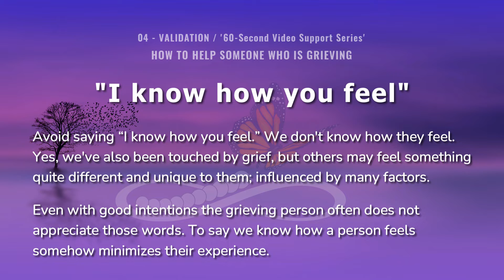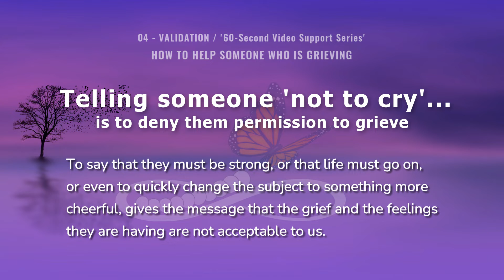04 - Helping Someone Who Is Grieving — VALIDATION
Legitimize grief feelings.
I try never to say “I know how you feel” to anyone, because I don’t. How can I know how they feel. All I know is how I felt when grief touched my life. People say these words with good intentions, but the grieving person often does not appreciate them. To say I know how a person feels somehow minimizes their experience. The loss is unique to the griever. The feelings of grief are unique, influenced by many factors around the relationship, and the circumstances.

Sure, I lost my wife, and I remember how that felt…but someone else may be feeling something quite different, and we need to validate that. We need to let the person know it is OK to grieve. Grief is confusing to people for many reasons. It manifests itself in some seemingly unusual and uncharacteristic behaviors. The messages people sometimes get is that they should “be strong” . They may be looking for permission to grieve. They are asking us in hidden ways if it is safe to express to us what they are REALLY feeling.

To tell a person NOT to cry when tears fill the eyes is to deny permission to grieve. To say that they must be strong, or that life must go on, or even to quickly change the subject to something more cheerful, gives the message that the grief and the feelings are not acceptable to us.

Maybe we are simply saying we can’t handle it, which is fair enough. But if we do want to be a support, we need to assure them that we don’t mind if they cry, or rant and rave, or show anger, or display any of the emotions associated with grief. Let people know that you accept them as they are in this time…that you accept their weakness and vulnerability…that you are not trying to “fix” them or indicating they should be doing better.

There is often a critical moment between friends when the voice cracks, the mouth quivers, and tears come to the eyes. In that moment, Say little or nothing, but reach out, touch the person, perhaps by a gentle hand on the arm, and let them know that it is OK to let it go and express the grief that is being felt.